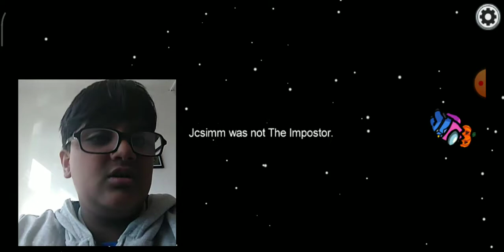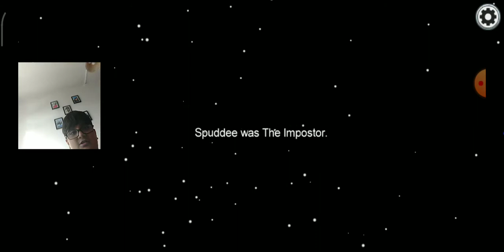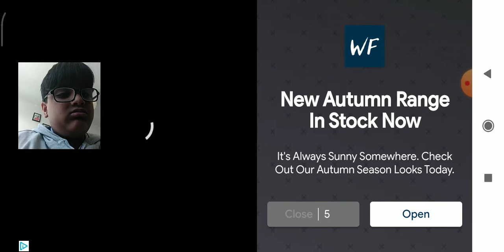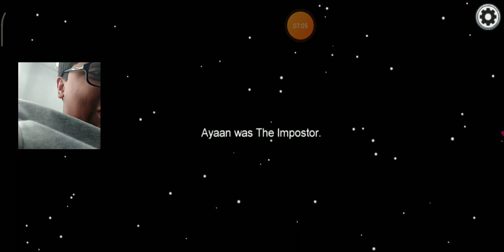video among us